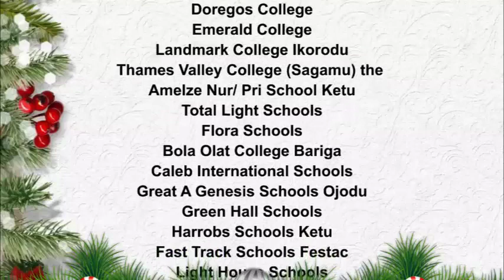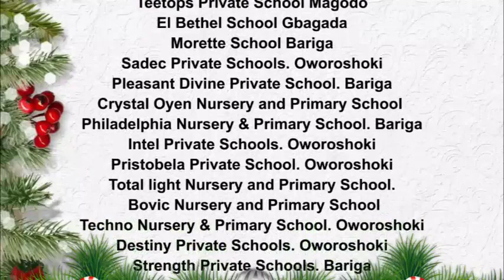The Bells Comprehensive Secondary school 26th Annual Inter House Sports. Please kindly subscribe